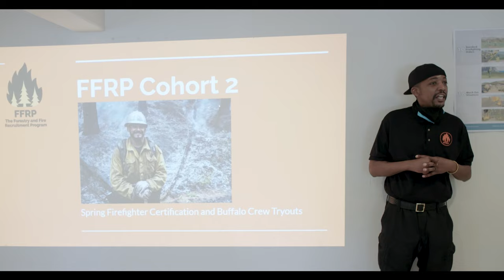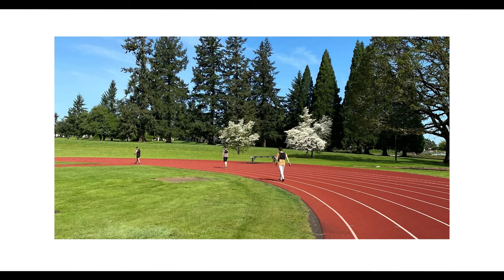Sachtler Need for Speed | Fire & Redemption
Go behind the fires as we take you into the action with The Forestry and Fire Recruitment Programs (FRP) crew.

Blue Chalk Media Producer Kenzie Bruce & Director of Photography Chris Janjic take us behind the scenes of 'Firebreak', a remarkable new documentary delves into the lives of formerly incarcerated firefighters in California. Find out how the production took shape as the heat was turned up.